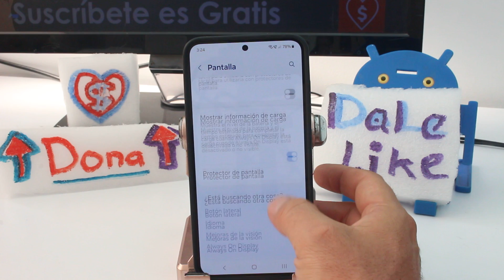porque se redujo la sensibilidad de la pantalla Samsung Galaxy S24, S24+ & S24 Ultra S25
Cómo arreglar la sensibilidad de mi celular Samsung Solución para la baja sensibilidad de la pantalla Samsung Galaxy S24, S24+ y S24 Ultra S25: Si has notado que la sensibilidad de la pantalla de tu Samsung Galaxy S24, S24+ o S24 Ultra S25 se ha reducido y necesitas restaurarla, aquí te explicamos cómo hacerlo. Primero, verifica que no haya ningún protector de pantalla o funda que esté interfiriendo con la sensibilidad táctil. A veces, las capas adicionales pueden reducir la capacidad de respuesta del panel táctil. Si no es el caso, puedes ajustar la sensibilidad de la pantalla en la configuración del dispositivo. Ve a "Configuración", luego selecciona "Pantalla" o "Visualización", dependiendo de cómo esté organizada la configuración en tu dispositivo. Busca la opción "Sensibilidad táctil" o "Sensibilidad de la pantalla". Aquí podrás ajustar la sensibilidad según tus preferencias. Aumentar la sensibilidad puede hacer que la pantalla responda mejor a toques ligeros, mientras que disminuir la sensibilidad puede ayudar a evitar toques accidentales. Experimenta con los ajustes hasta que encuentres el nivel de sensibilidad que te resulte más cómodo y funcional para tu uso diario.

Ajustar la sensibilidad de la pantalla en tu Samsung Galaxy S24, S24+ o S24 Ultra S25 puede proporcionar varias ventajas significativas. En primer lugar, optimizar la sensibilidad táctil puede mejorar la experiencia de uso general del dispositivo, haciéndolo más receptivo a tus gestos y toques. Esto es especialmente útil para actividades que requieren precisión, como la navegación web, la escritura de mensajes o el dibujo en la pantalla. Además, ajustar la sensibilidad según tus preferencias personales puede hacer que la interacción con el teléfono sea más cómoda y eficiente, adaptándose mejor a tu estilo de uso específico. También puede ayudar a reducir la frustración causada por toques no detectados o por toques accidentales que ocurren debido a una sensibilidad inadecuada. En resumen, personalizar la sensibilidad de la pantalla no solo mejora la funcionalidad del dispositivo, sino que también puede incrementar tu satisfacción y productividad al usar tu Samsung Galaxy S24.